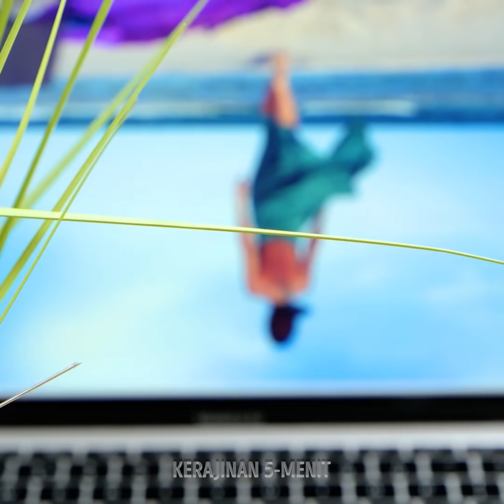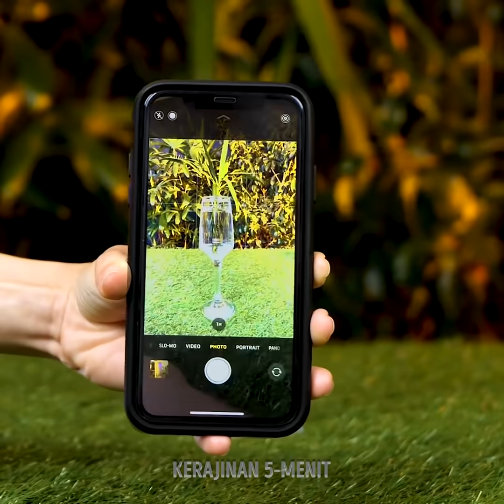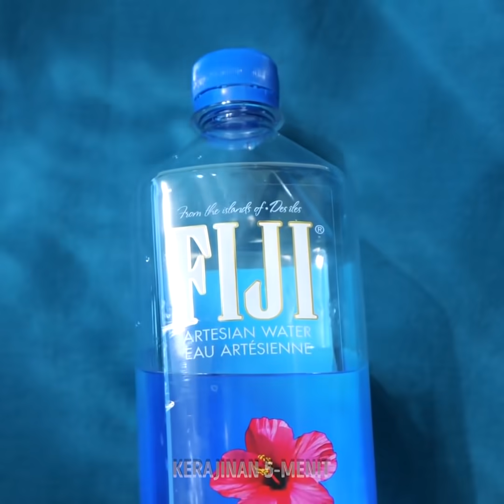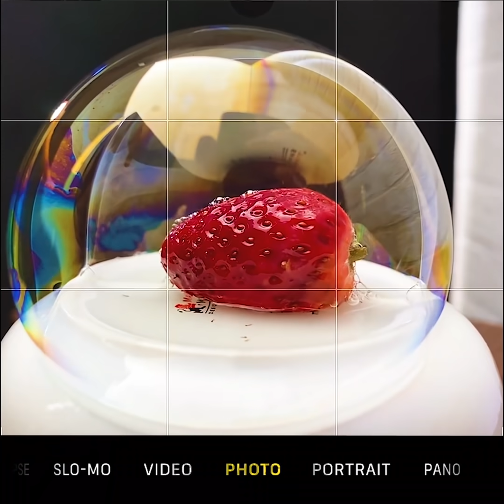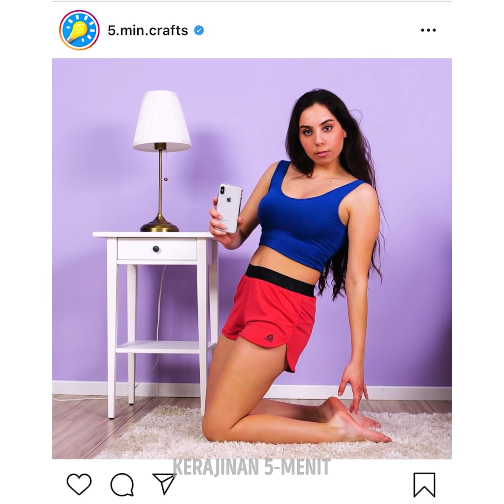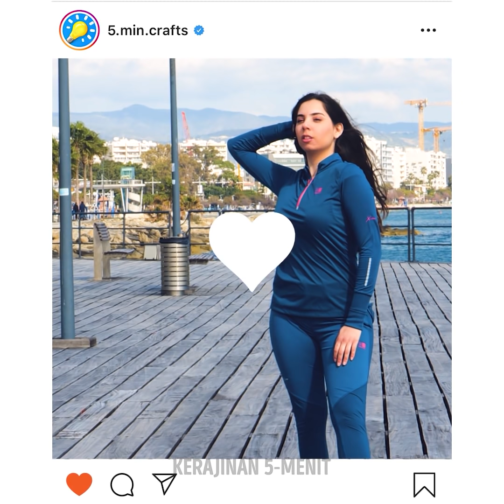Ide Keren dan Sederhana untuk Mengambil Foto yang Fantastis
Apa kamu kehabisan foto untuk sosial mediamu? Jangan khawatir. Hari ini kamu akan belajar beragam ide kreatif untuk mengambil foto yang keren. Jangan lewatkan kiat foto ini dan bersinarlah di depan kamera. Siapkan dirimu untuk mengambil gambar sambil bersenang-senang dengan sahabatmu. Jadi jangan lupa untuk berlatih dan bereksperimen dengan semua hal, benda, dan tempat yang dekat denganmu. Kita bisa melihat pemandangan yang menarik di mana-mana.

Dalam video hari ini, kami akan tunjukkan ide-ide mengagumkan dan sederhana untuk mengambil foto yang fantastis. Kami akan tunjukkan cara membuat studio foto mini dari dalam rumahmu. Saya akan bagikan ide untuk membuat objek kecil terlihat besar saat di foto. Kamu juga bisa membuat seseorang seolah melayang, atau kamu juga bisa mengangkat sahabatmu. Bagaimana menurutmu dengan pemandangan yang penuh dengan hal manis? Dengan cara ini, hasil fotomu akan terlihat unik. Gunakan kiat foto ini dan beri tahu kami ide foto mana yang sudah kamu coba bersama teman-temanmu.

URUTAN WAKTU:
01:18 - Latar belakang berbeda
03:00 - Foto bersama
04:39 - Cara melayang di foto
06:34 - Memotret makanan
08:23 - Ide untuk cerita